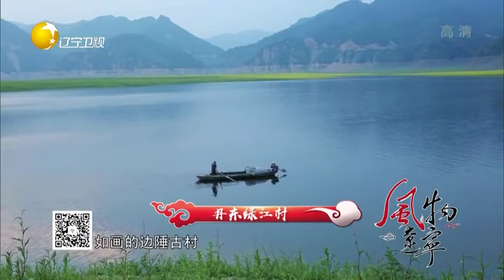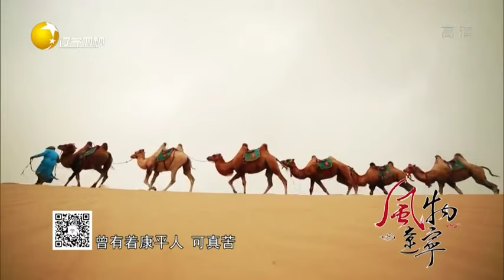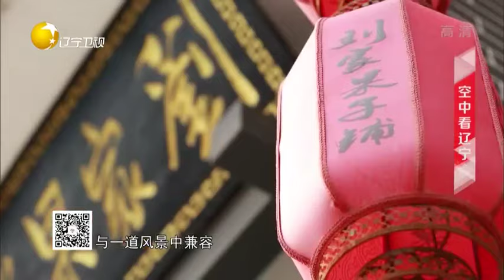风物辽宁20191211：空中看辽宁